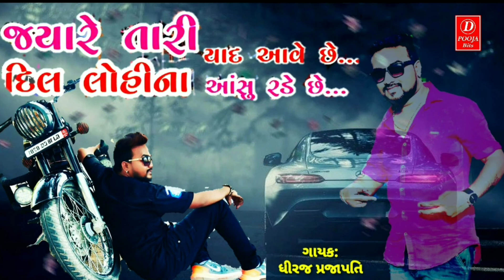યારે તારી યાદ આવે છે.. દિલ લોહીના આંસુ રડે છે...ll song dhiraj prajapati na Vaj ma ll New bewafa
Singer . Dhiraj prajapati
Sangit .Rahul amdavad
Sayayog. Pankaj prajapati